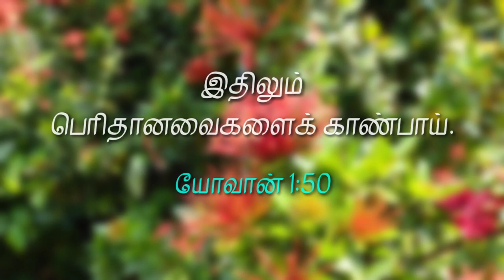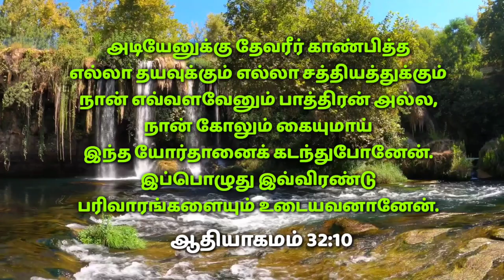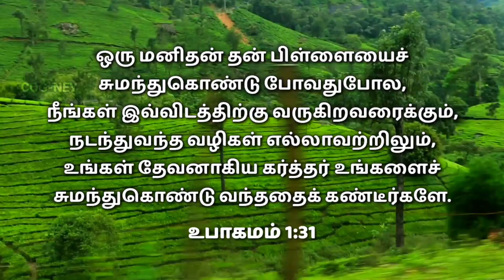New year special song || David samuvel || COG presents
Church of God Presents

IDHUVARAI NADATHINERAE..!

lyrics, tune & sung DAVID SAMUVEL
Chorus THEBORAL
Music produced DEEBHAN WESLY

இதிலும் மேலான காரியங்கள்
என் கண்களால் காண செய்தீர்
ஆண்டு முழுவதும் நன்மைகளால்
முடிசூட்டி மகிழச்  செய்தீர்

நன்றி உமக்கு நன்றி
நன்றி நன்றி தேவா

இதுவரை நடத்தினீரே
இனிமேலும் நடத்துவீரே

வெறும் கோலும் கையுமாய் கடந்து வந்தேன்
யெகோவா யீரே  என்னோடிருந்தீரே
இரு பரிவாரங்கள் எனக்குத் தந்து
என்னை ஆசீர்வதித்து உயர்த்தினீரே

என் கால்கள் சறுக்கும் நேரங்களில்
உம் கிருபை என்னை தாங்கினதே
என் உள்ளத்தின் விசாரங்கள்  பெருகுகையில்  உம் வசனங்கள் என்னை தேற்றினதே
தாய் தன் பிள்ளையை மறந்தாலும்
என்னை மறவாமல் நினைத்தவர்  நீர்தான்
தகப்பன் தன் பிள்ளையை சுமப்பது போல்
என்னை இதுவரை சுமந்தவர் நீர்தான்